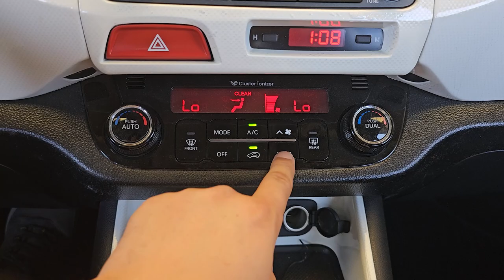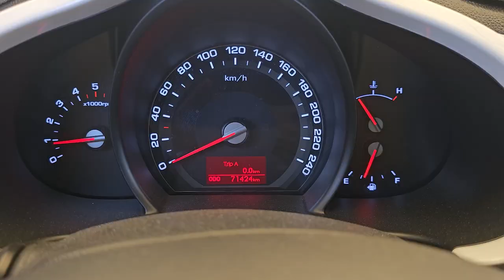2012 Kia Sportage R used car export (CK160686) carwara, 카와라 스포티지알 수출